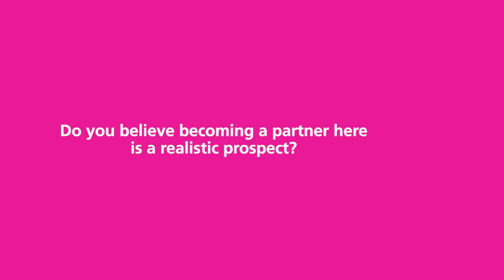What is your main goal as a trainee solicitor?